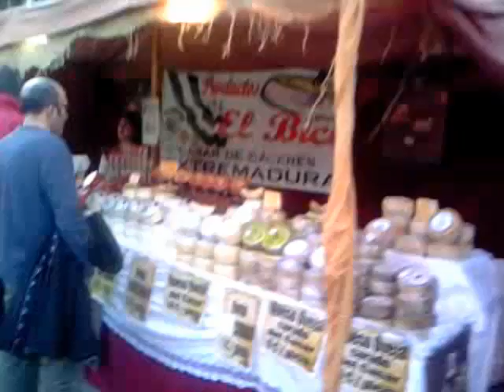Feria Medieval 2011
Feria Medieval Plaza Mayor Vila-real. 6 de febrero de 2011